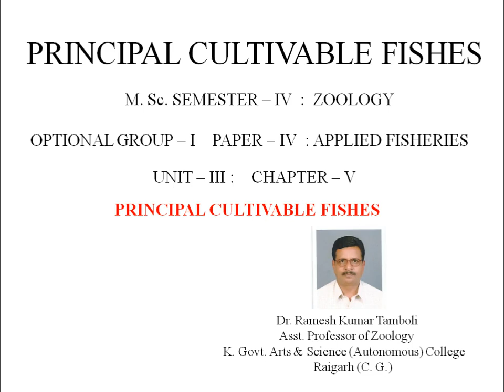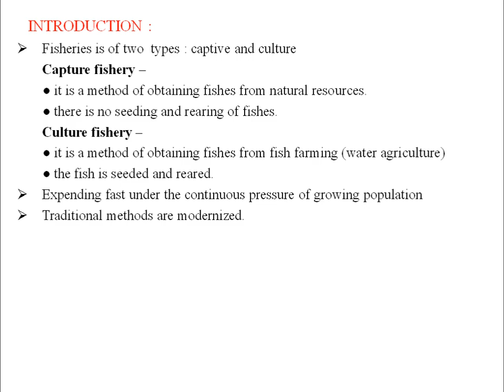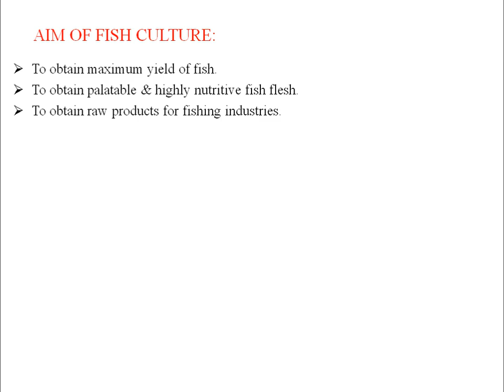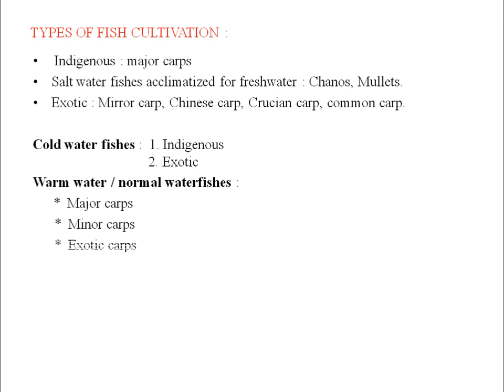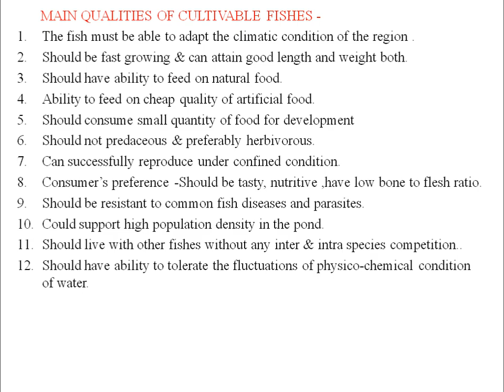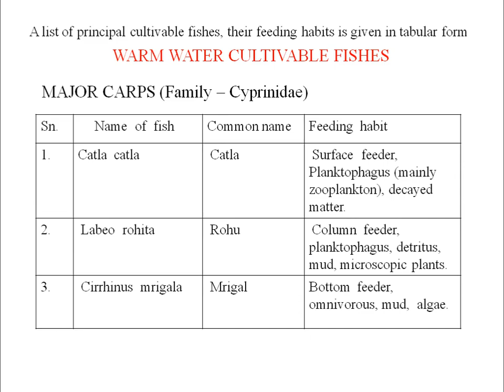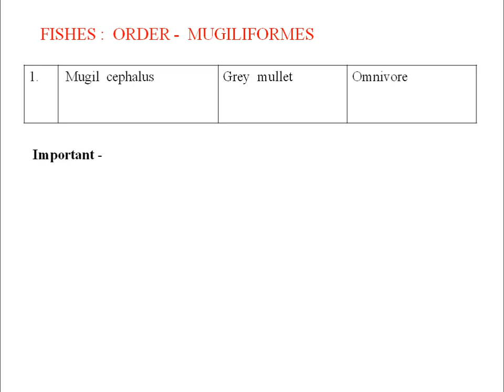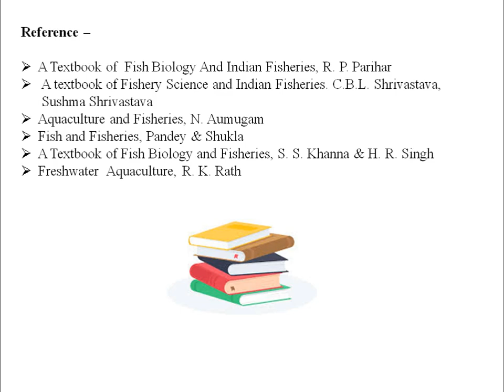Principal Cultivable Fishes | Zoology | Dr. R. K. Tamboli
Principal Cultivable Fishes
Subject - Zoology
Course - M.Sc
Semester - IV
Paper - IV
Paper Title - Aquaculture & Fisheries
Unit - 3
Chapter - V